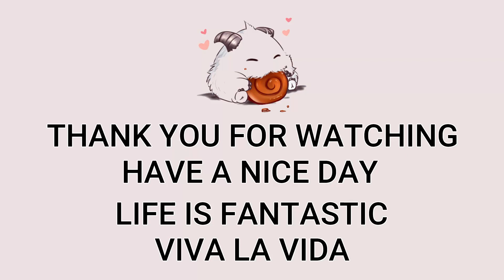Lillia Jungle VS Hecarim | Patch 12.22